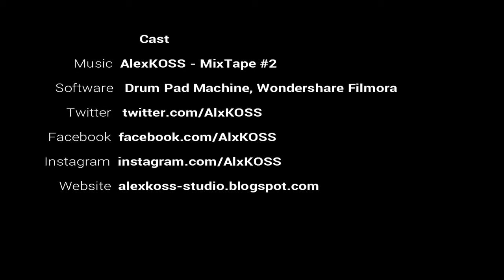AlexKOSS - MixTape #2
🎵  Music    AlexKOSS - MixTape #2
💻 Software Drum Pad Machine, Wondershare Filmora